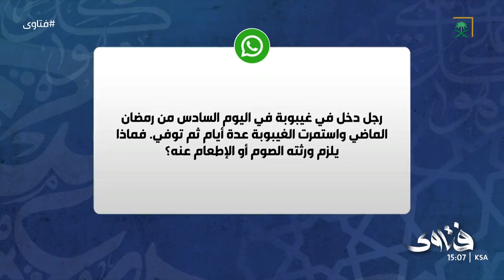فتاوى رجل دخل في غيبوبة في رمضان الماضي واستمرت الغيبوبة عدة أيام ثم توفي. فماذا يلزم ورثته؟